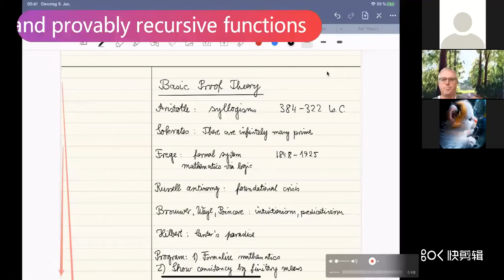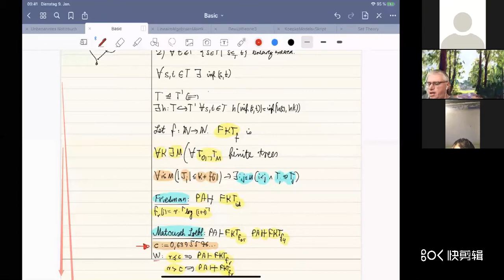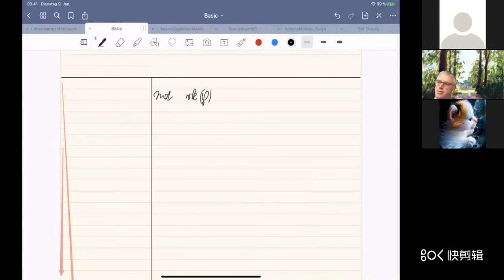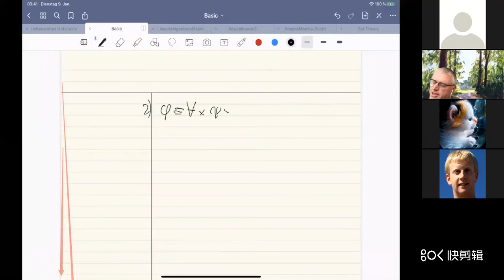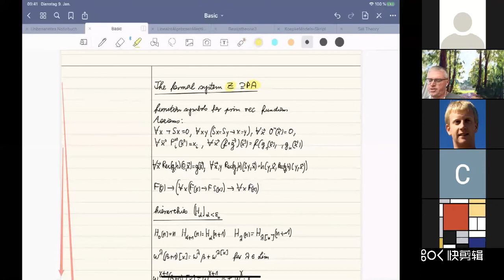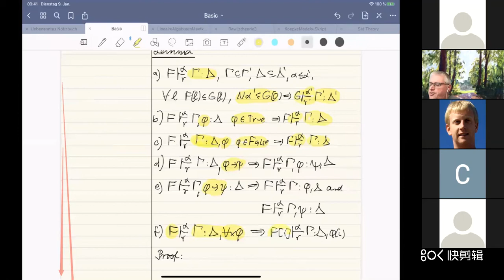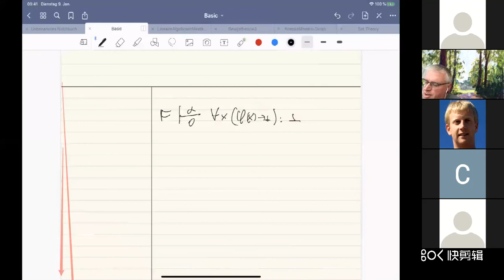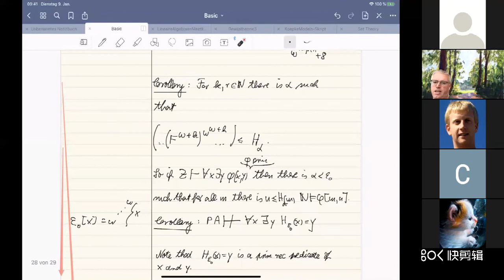Andreas Weiermann: Cut elimination and provably recursive functions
This talk is part of Lectures on Logic and Foundations of Mathematics at Wuhan University starting from September 2020, organized by School of Philosophy at Wuhan University in China.

Lecture Title: Cut elimination and provably recursive functions
Speaker: Prof. Andreas Weiermann (School of Mathematics, Ghent University, Belgium)
Date and Time: 27th October 2020, 7pm-9pm Beijing time (1pm-3pm Belgium time)
Organizer: School of Philosophy, Wuhan University

Abstract:
We start with sketching the Gentzen cut elimination theorem for predicate logic. We then introduce an infinitary system for Peano arithmetic which allows for cut elimination. By refining the classical cut elimination proof we obtain a neat characterization of the provably recursive
functions of Peano arithmetic in terms of ordinal recursive functions.